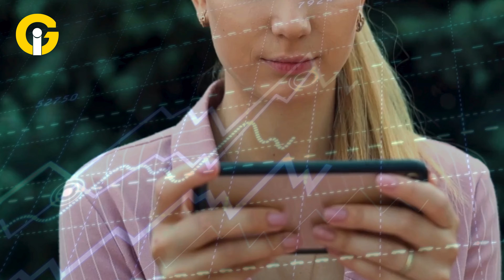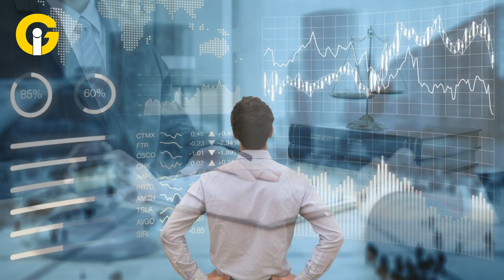5 Essentials Every Enterpenuer MUST know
Embarking on the entrepreneurial way is a courageous venture that calls for a different skill set to attain enduring success. While creativity, drive, and distinctive vision are paramount, integrating legal insight into your entrepreneurial toolkit can be a game-changer.
As an entrepreneur, incorporating legal insight into your business practices mitigates risks and develops a foundation for growth and sustainability.
This video dives into the five essential steps that can empower an entrepreneur to navigate the intricate legal landscape and propel their venture toward prosperity